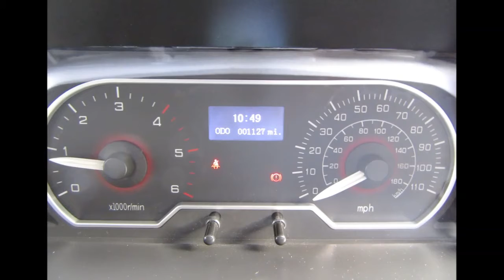V80 LDV 7 Seater Crew Van Medium